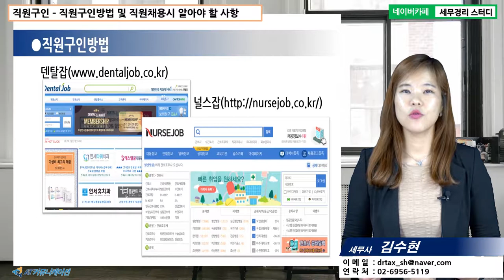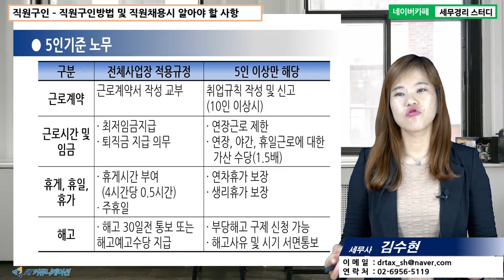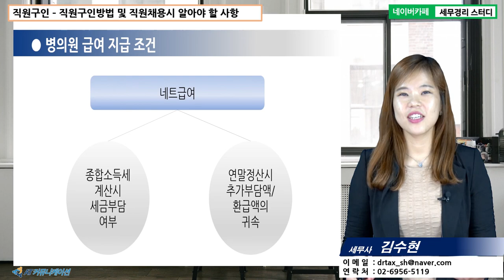[김수현 세무사의 5분특강] 섬세한 병의원 개원 가이드 - 직원 채용시 알아야 할 사항 (직원 구인 방법, 근로기준법 등)